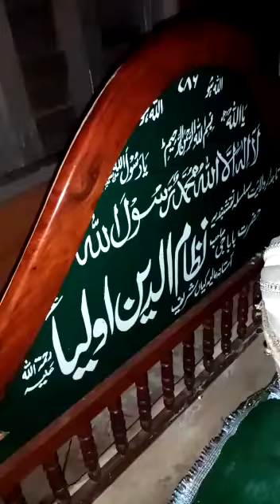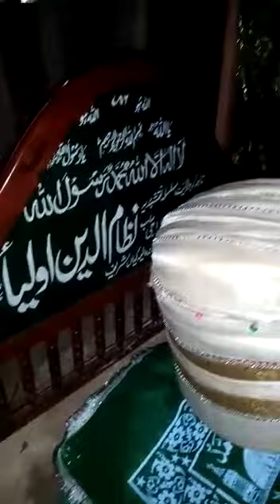دربار علیہ حضرت بابا نظام الدین اولیاء کیانوی صاحب رحمتہ اللہ علیہ دربار کا اندرونی منظر